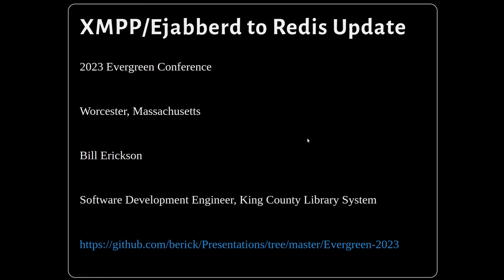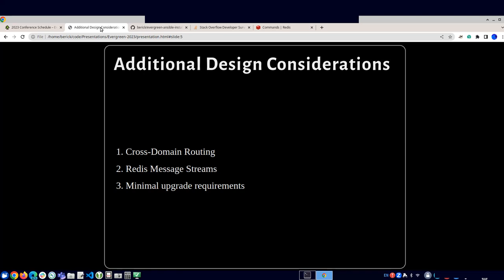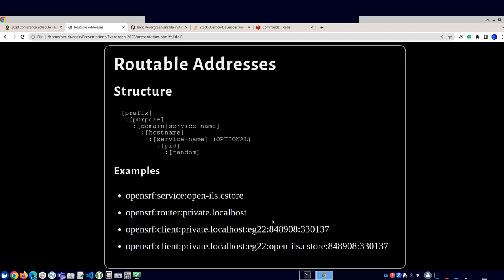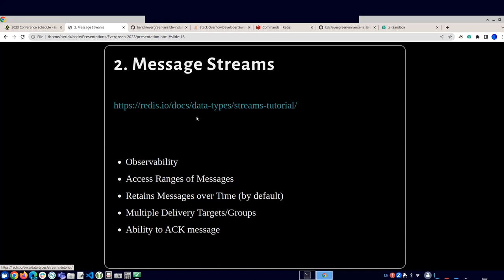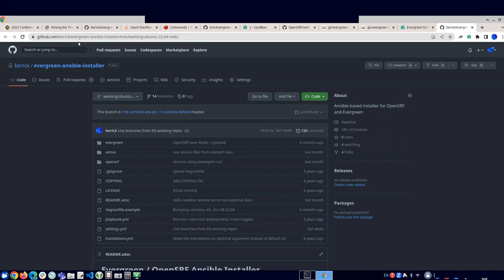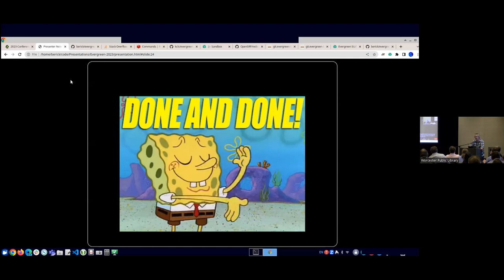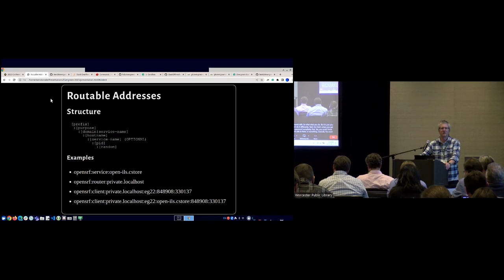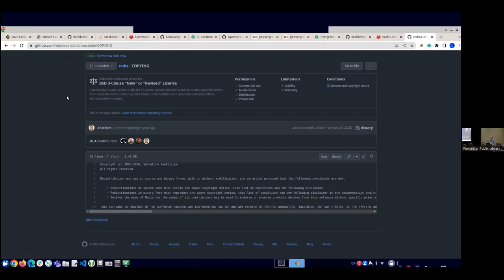The Continuing Story of RediSRF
This will be a continuation of my 2022 conference presentation on replacing XMPP for OpenSRF. I’ll discuss how the design has evolved since the previous conference, give a general project update, and solicit feedback for how we want to move the project forward. See presentation on GitHub